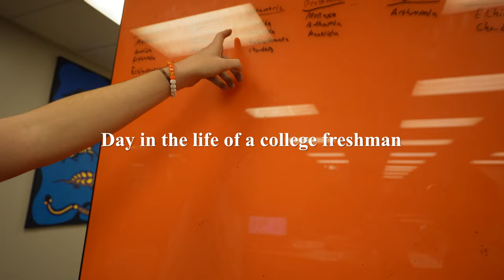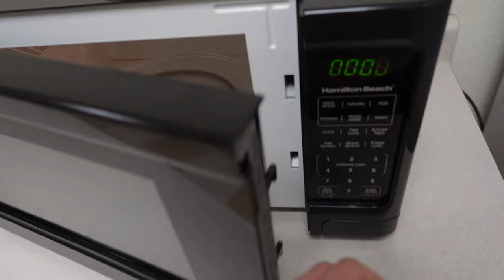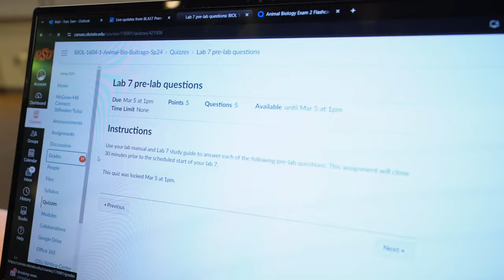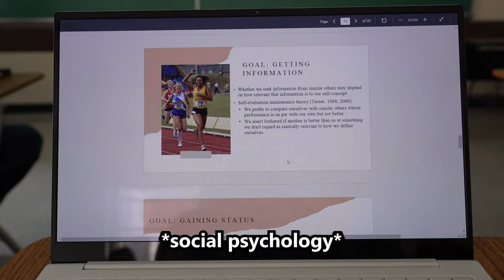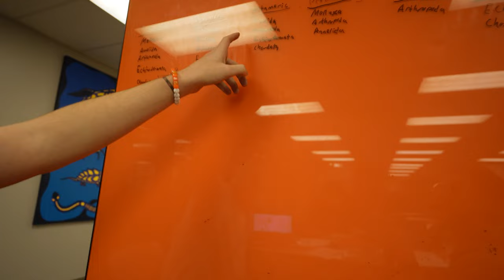Day in the life of a college freshman | okstate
College study vlog and day in a life at oklahoma state university during spring semester! Join me as I go to class and study all day for my exams. Doing pre-med is no joke. It's extremely harder than just psychology.

Vlog was filmed on March 6th, 2024